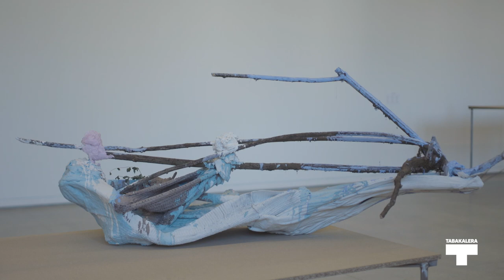TOPALEKUAK - Elkarrizketak I Entrevistas